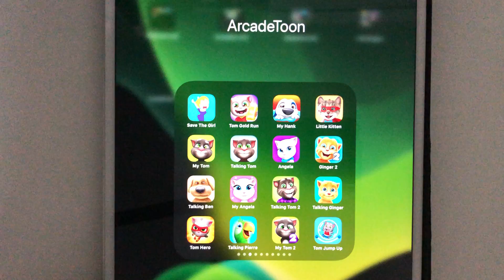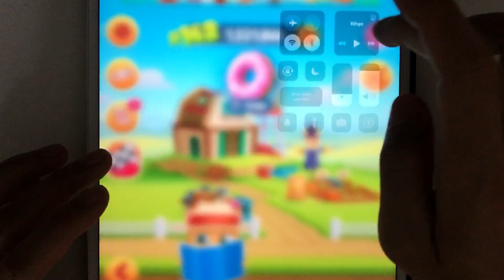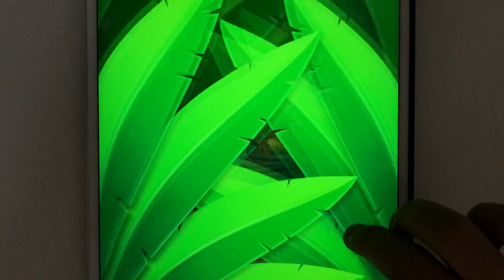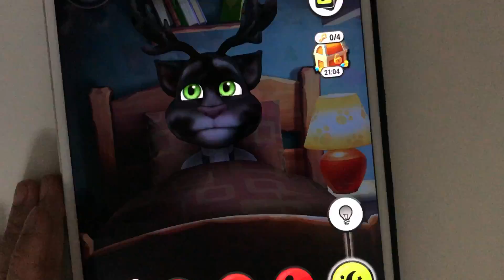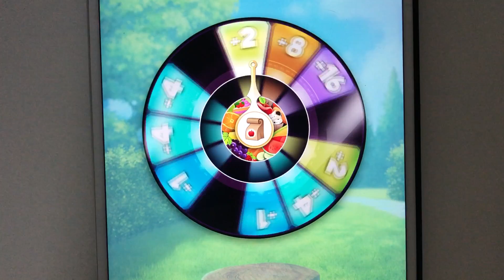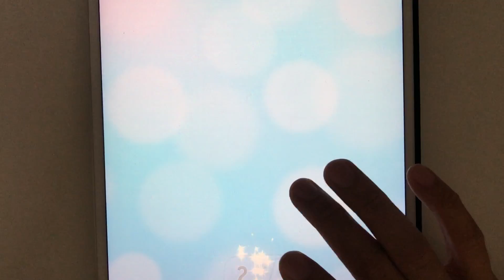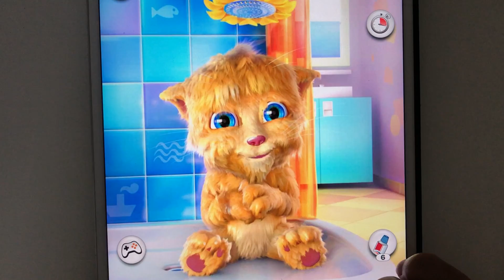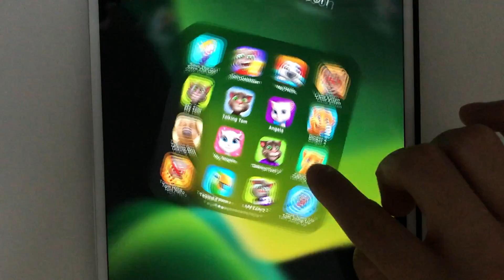Save The Girl,Tom Gold Run,My Hank,Little Kitten,My Tom,Talking Tom,Angela,Ginger 2,Talking Ben